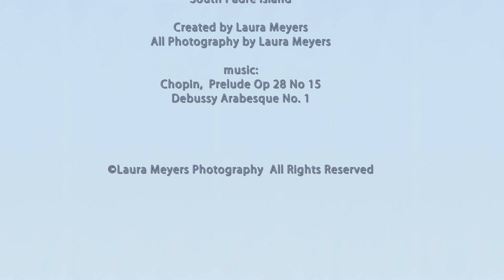Texas Gulf Coast Birding